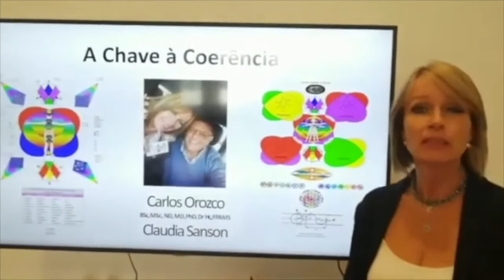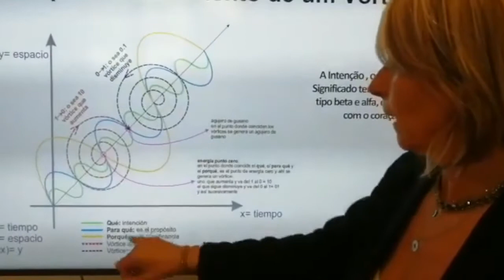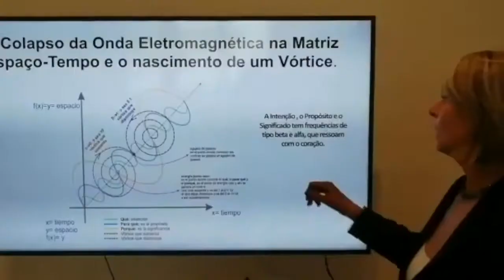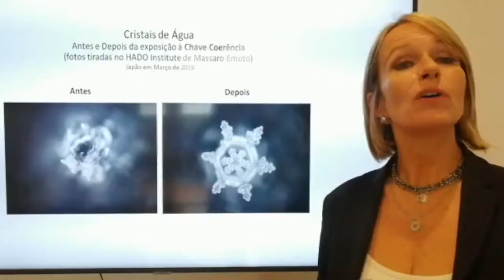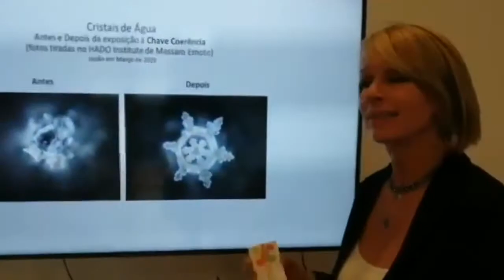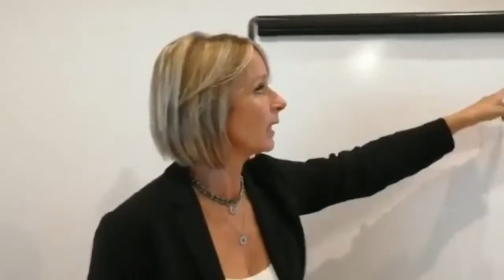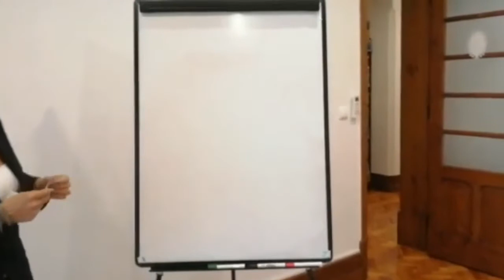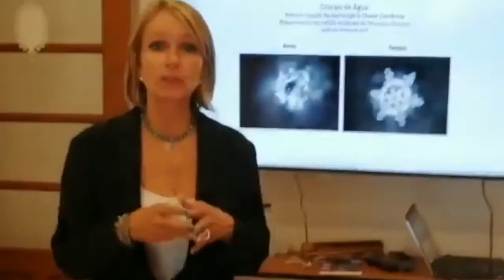Os Benefícios e as Formas de usar a Chave à Coerência (Claudia Sanson)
Os Benefícios e as Formas de usar a Chave à Coerência 2020 (Claudia Sanson)
👍🏻Curta!
🗣Comente!
📲Compartilhe!

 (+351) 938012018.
Claudia Sanson é responsável pela divulgação do trabalho do Dr. Carlos Orozco, criador da Chave à Coerência, em Portugal e no Brasil.
Benefícios da Chave à Coerência
– Energiza os alimentos, melhorando sua qualidade nutritiva;
– Harmoniza a água que bebemos;
– Alinha os chakras;
– Melhora o estado de ânimo;
– Permite fazer campos quânticos energéticos e melhora a qualidade do sono e da saúde;
– Harmoniza o campo energético do corpo;
– Permite a melhor distribuição da energia;
– Rejuvenece os tecidos e diminui as linhas de expressão causadas pelo envelhecimento;
– Protege da radiação eletromagnética (EMF) e minimiza o efeito dos telemóveis e computadores.

Para adquirir o livro COERÊNCIA e/ou a CHAVE À COERÊNCIA, em qualquer parte de Portugal ou no Brasil, basta entrar em contato.
PRODUTOS:
Livro COERÊNCIA
CHAVE À COERÊNCIA